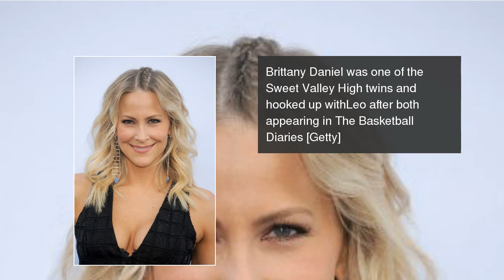Leonardo DiCaprio's girlfriends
Leonardo DiCaprio has a seriously impressive lst of past girlfriends with lots of supermodels among them including Gisele, Helena Christensen, Amber Valletta and Bar Rafaeli